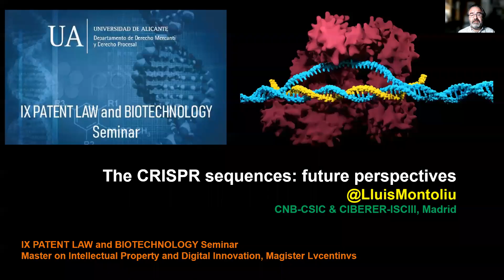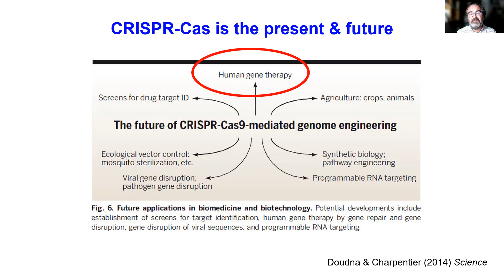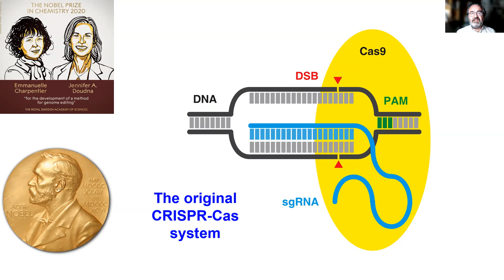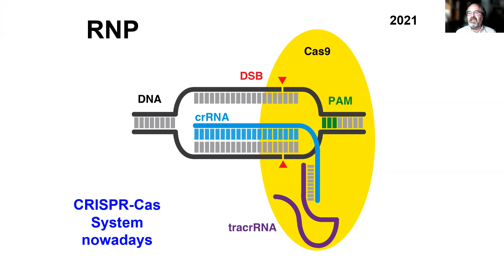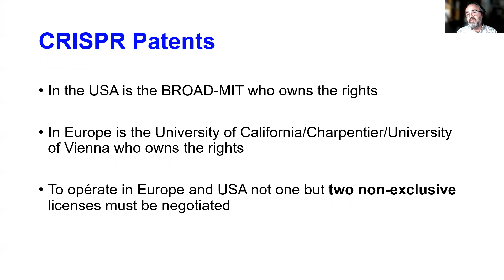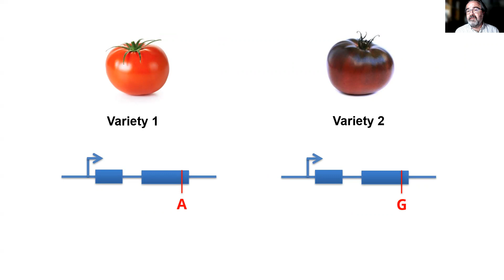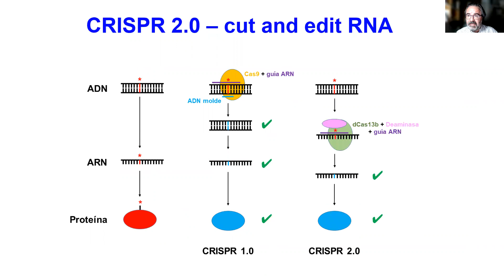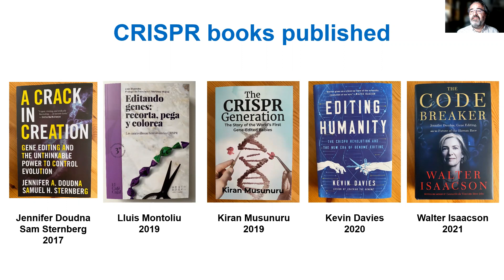The CRISPR sequences: future perspectives. Webinar by Lluis Montoliu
The CRISPR sequences: future perspectives. Webinar by Lluis Montoliu (CNB-CSIC and CIBERER-ISCIII, Madrid), organized by the Commercial Law Department of the University of Alicante in the framework of the Master on Intellectual Property and Digital Innovation, Magister Lvcentinvs, within the IX PATENT LAW AND BIOTECHNOLOGY SEMINAR, 19 October 2021. Organizer: Pîlar Íñiguez